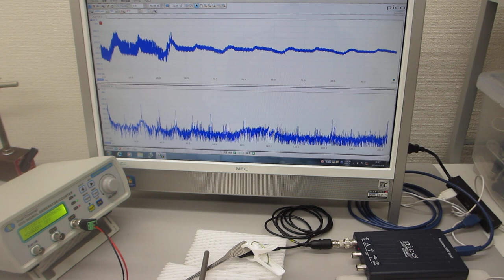超音波の非線形発振制御実験（オリジナル超音波システムの開発技術）